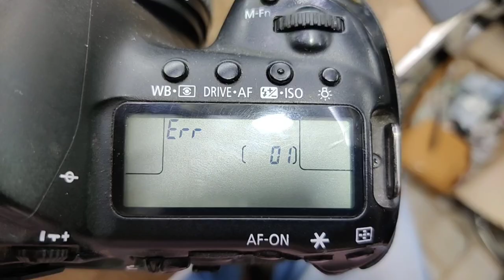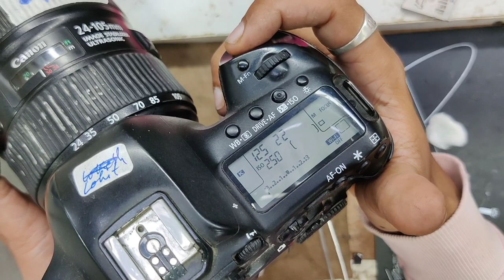EF24-105mm f/4L IS II USM ERROR 01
canon 24-105 is 2 usm Error problem
canon 24-105 Err 01 issue
canon 24-105 is 2 Disassembly
canon 24-105 lens Error 01 aperture problem
communication between lens and body faulty
EF24-105mm f/4L IS II USM